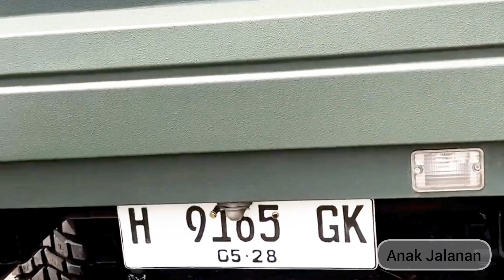REVIEW Daihatsu Hilline Pick Up 1998 4x4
Review
Daihatsu Hilline pick up 1998 4x4